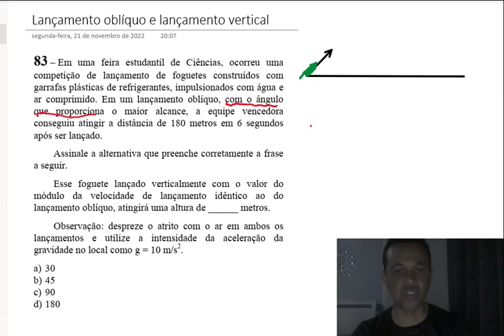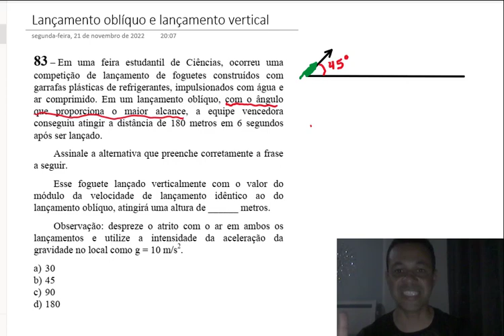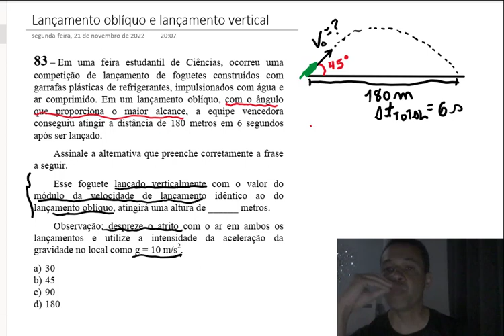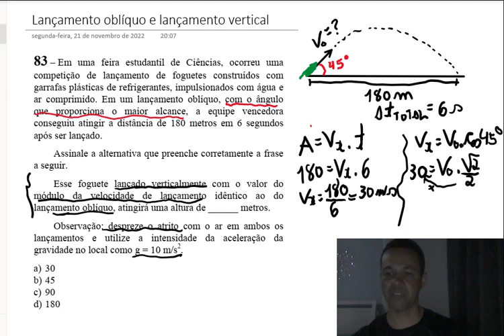Q83 - Código 61 - CFS EEAR 2.2023 - Lançamento oblíquo e lançamento vertical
Em uma feira estudantil de Ciências, ocorreu uma competição de lançamento de foguetes construídos com garrafas plásticas de refrigerantes, impulsionados com água e ar comprimido. Em um lançamento oblíquo, com o ângulo que proporciona o maior alcance, a equipe vencedora
conseguiu atingir a distância de 180 metros em 6 segundos após ser lançado.
Assinale a alternativa que preenche corretamente a frase a seguir.
Esse foguete lançado verticalmente com o valor do módulo da velocidade de lançamento idêntico ao do lançamento oblíquo, atingirá uma altura de ______ metros.
Observação: despreze o atrito com o ar em ambos os lançamentos e utilize a intensidade da aceleração da gravidade no local como g = 10 m/s2.
a) 30
b) 45
c) 90
d) 180

Faça parte do grupo exclusivo e tire suas dúvidas de Física diretamente com o Prof André Paranaguá

Curso de Física para EEAr
Não é mensalidade! Investimento único!
O mais completo e mais barato do mercado!